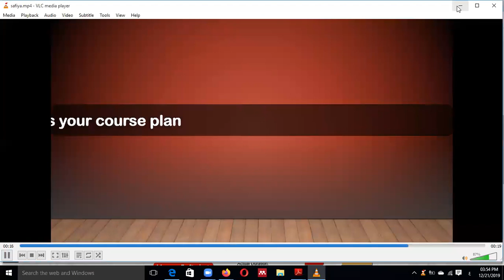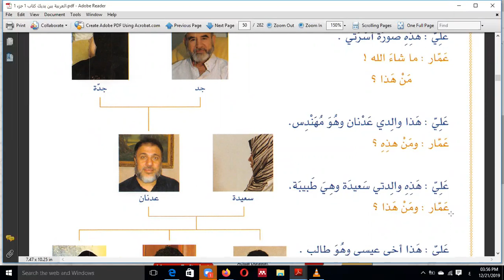Eaalim Safia Arabic